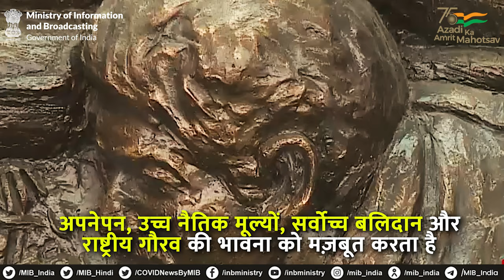राष्ट्रीययुद्धस्मारक भारत के सशस्त्र बलों को समर्पित एक स्मारक है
राष्ट्रीययुद्धस्मारक भारत के सशस्त्र बलों को समर्पित एक ऐसा स्मारक है जो स्वतंत्रता के बाद से उनके द्वारा किए गए सर्वोच्च बलिदान की याद दिलाता है।